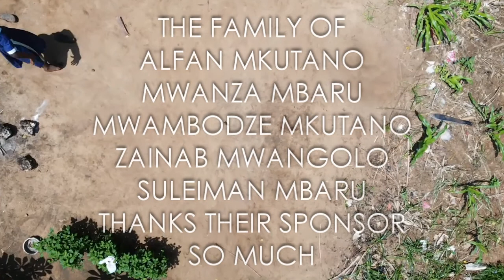Family Visit Documentary Episode 4 with Deutsch Subtitles